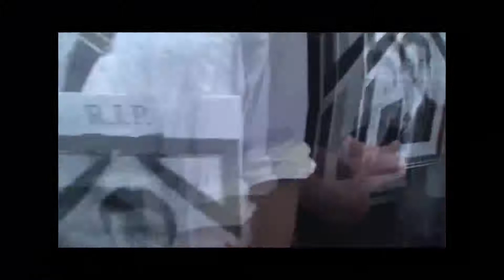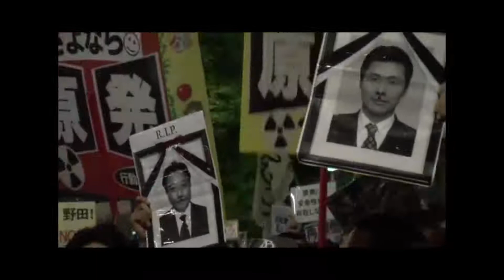Stand with the people of Japan! No nuke restart!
Demand action at Fukushima Reactor 4. No restart of nuke reactors. NB.